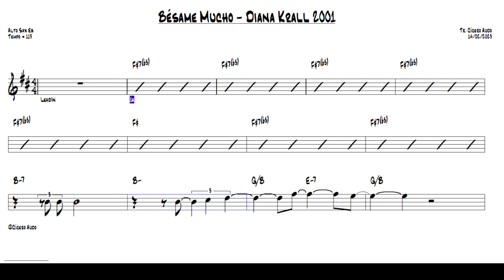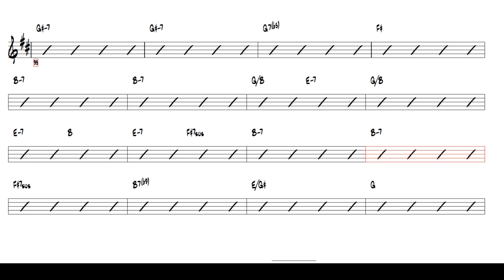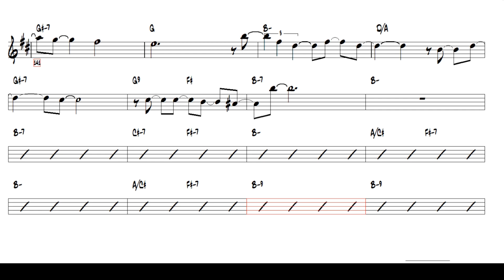Bésame Mucho - Diana Krall 2001 (Alto Sax Eb) [Sheet music]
Play today this great international success: Bésame Mucho - Diana Krall, 2001.